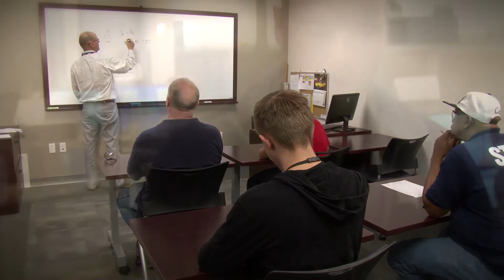Orion Overview 2020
At Orion we believe that everyone deserves the opportunity to work. Learn how we use operations in our Aerospace Manufacturing Division to teach in-demand job skills.